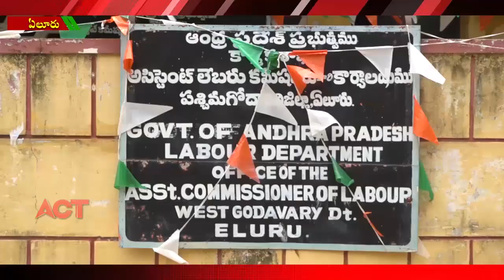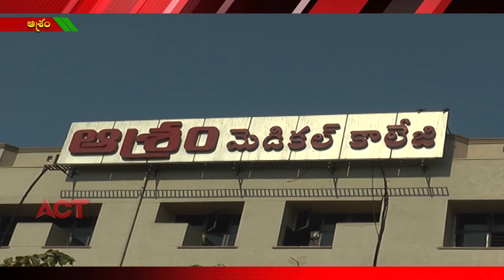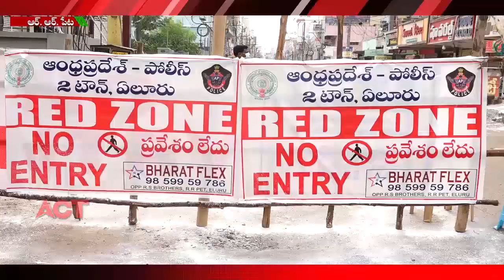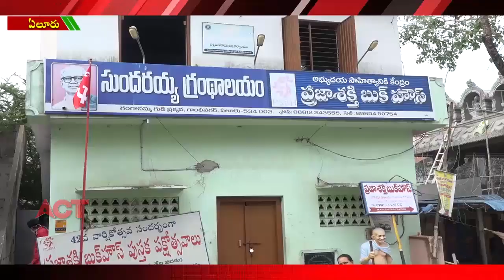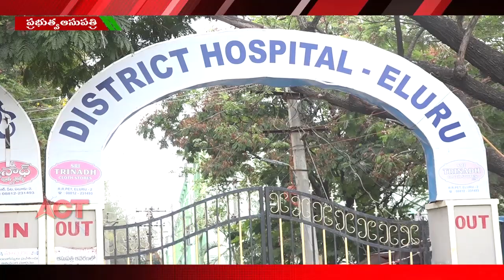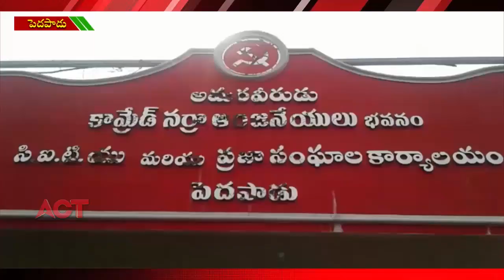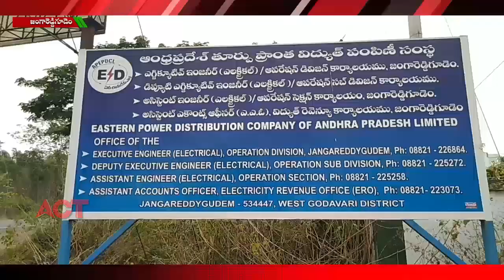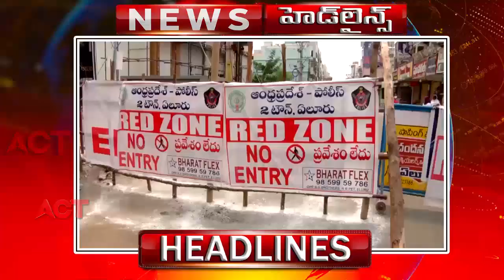ACT NEWS ELURU//19.05.2020_FILE_03